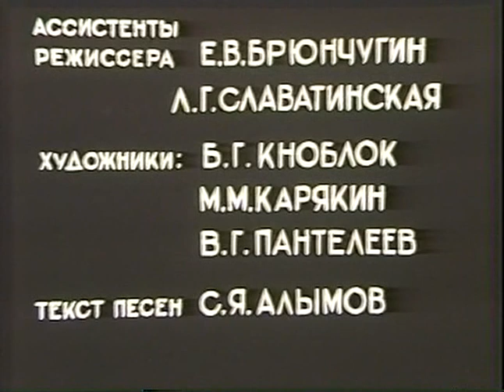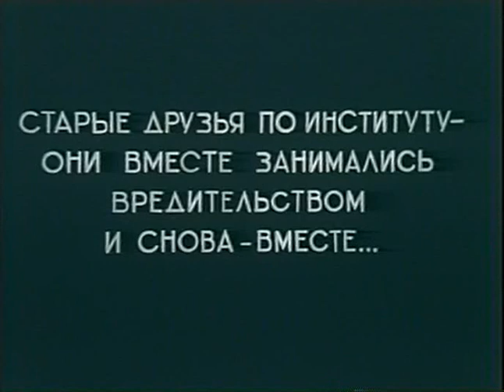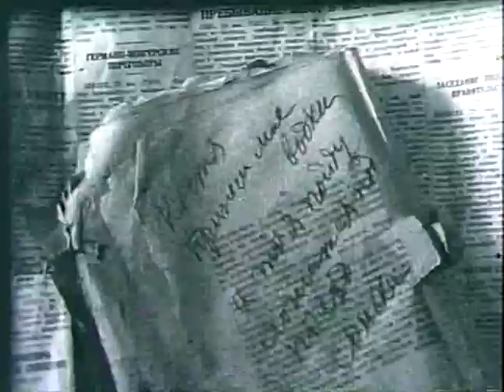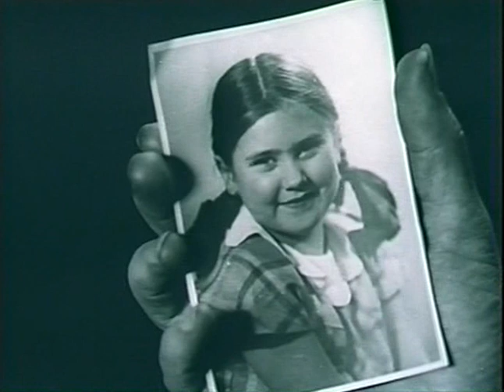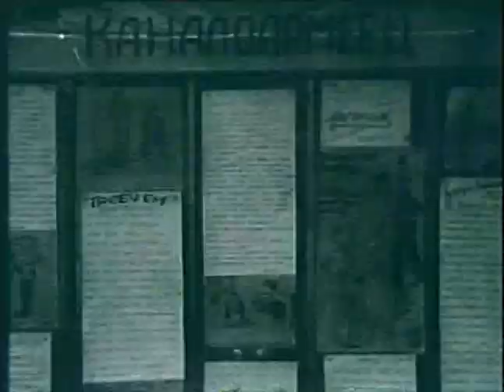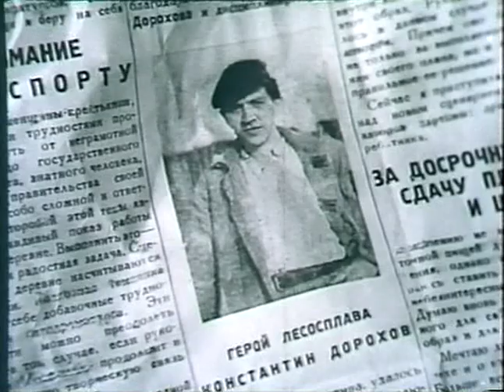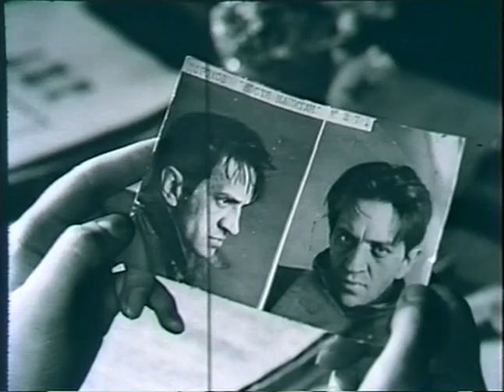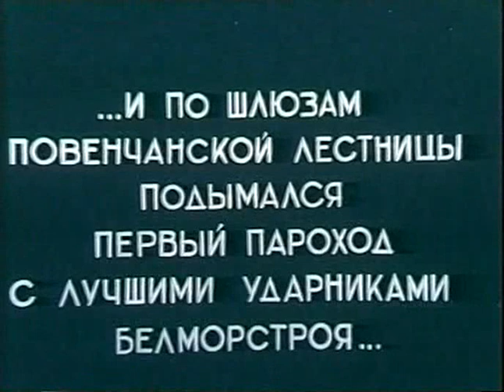Заключенные - фильм по пьесе Николая Погодина - Аристократы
В расположенный далеко на севере лагерь НКВД прибывает эшелон с группой заключенных. Среди них вредитель --инженер Садовский и заядлый уголовник Костя-капитан, который быстро становится главарем барака и запрещает всем выходы на работу. Чекисты начинают упорную и тактичную борьбу за перевоспитание этих людей... По пьесе Николая Погодина "Аристократы", посвященной «перековке» человека на Беломорско-Балтийском канале